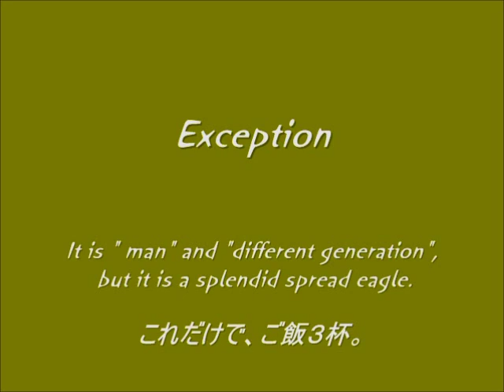***collection*** Spread eagle＆ ina bauer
再UPです。